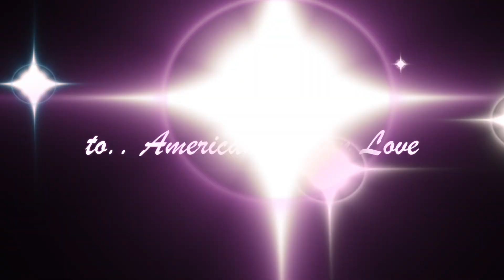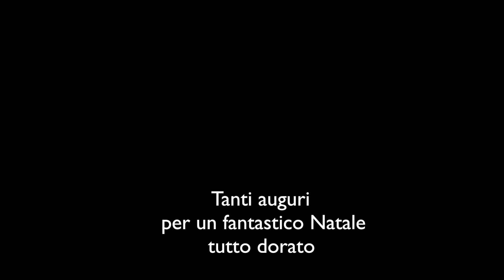Natale AGLove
Questo video riguarda Natale AGLove